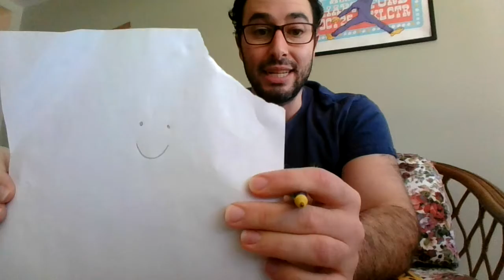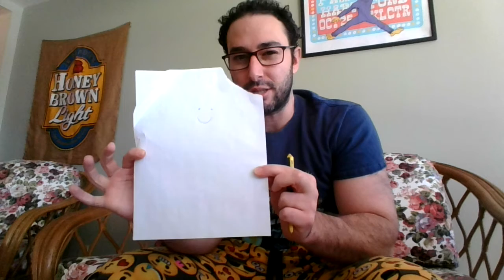Physical and Chemical changes